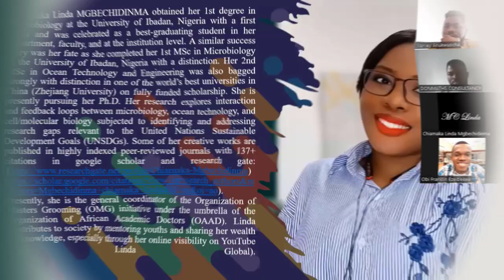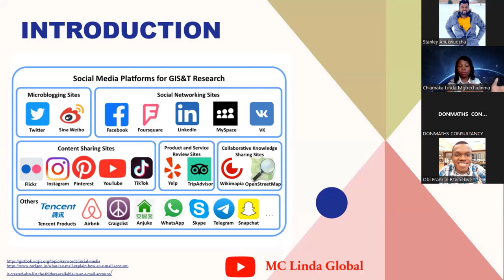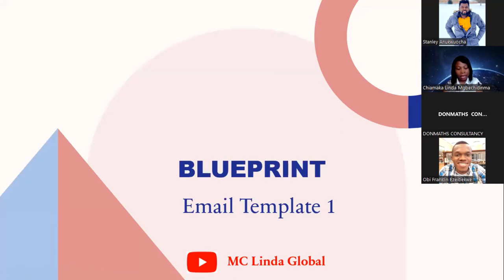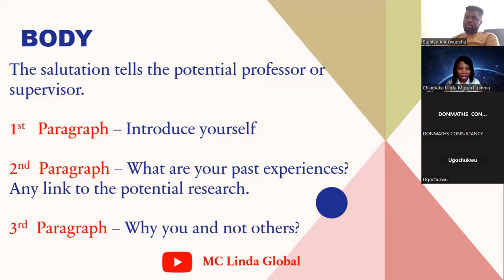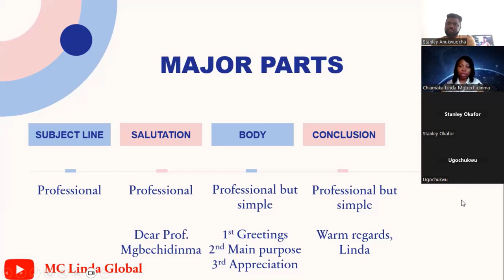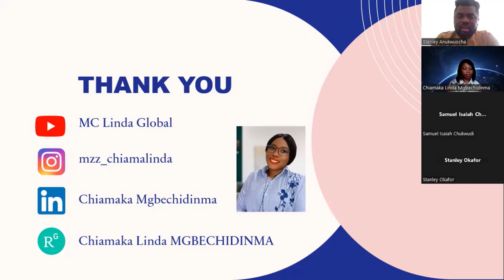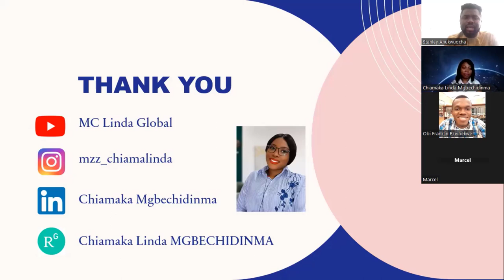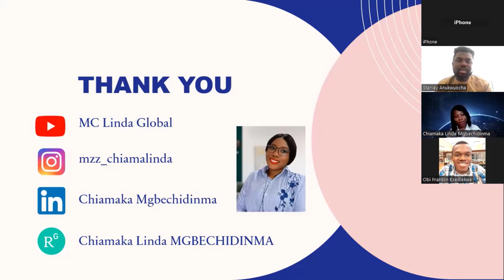Mastering Email Etiquette: Crafting Effective Messages for Research Opportunities & Graduate Funding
In the presented video, we thoroughly explored optimal strategies for composing emails to esteemed professors, with the intent of expressing interest in prospective research opportunities within their academic institutions. The primary focus was on effectively conveying a desire for both admissions into graduate degree programs and securing financial support.